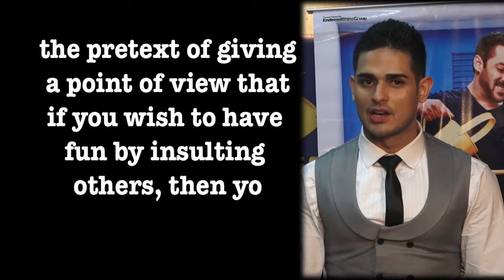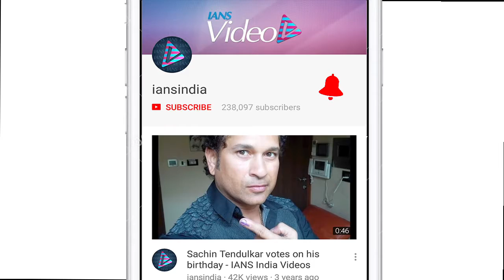Questions on Priyank’s Sexual Orientation affects him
Priyank Sharma was questioned about his sexual orientation with contestants throwing homophobic slurs during his stint in reality show "Bigg Boss 11". The actor says trolls on his sexual orientation and character do affect him. The actor will address the issue through TV show "Troll Police", which brings celebrities and their trolls face-to-face.